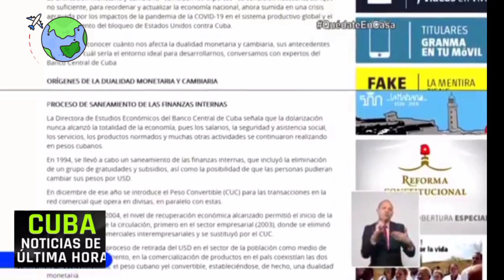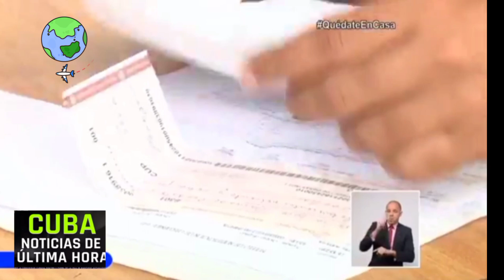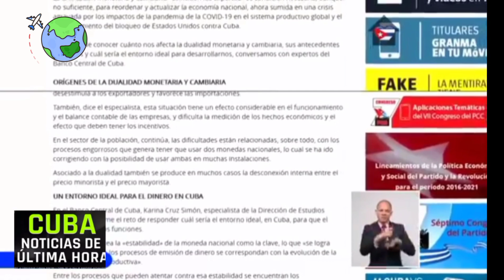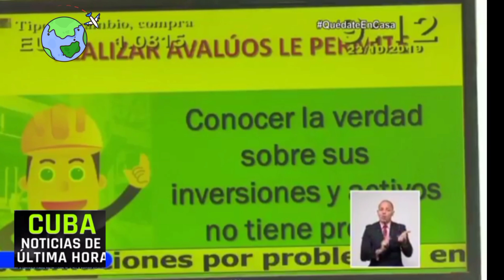LA UNIFICACION MONETARIA EN CUBA LOS PRO Y CONTRA URGENTE